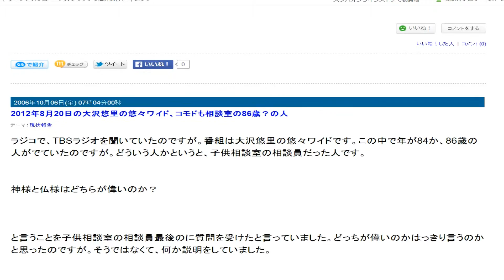視点色々音声レビュー５３４ 5